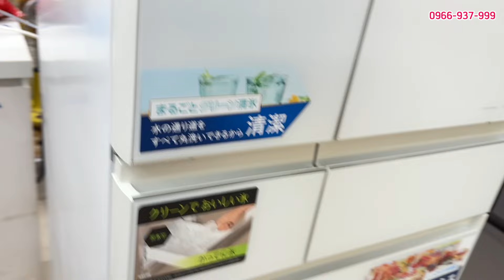Tủ Panasonic 600l trưng bày siêu VIP giá hợp lý. 0966 937 999